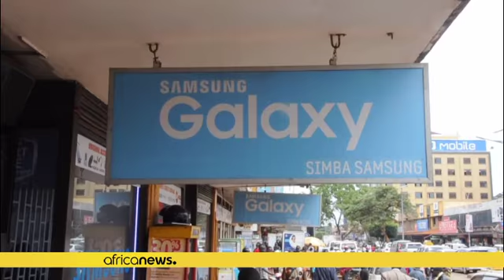Ouganda : vodafone en redressement judiciaire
Vodafone Ouganda en redressement judiciaire.

L'opérateur téléphonique du fait de ses difficultés a sollicité la protection de la loi sur les faillites. Dans la foulée, la chambre civile de la Haute Cour a nommé un administrateur judiciaire provisoire chargé de défendre les intérêts de la société face au mandataire judiciaire, défenseur des intérêts des créanciers.

Vodafone a publié ce mercredi sur son site web une déclaration indiquant que le directeur administratif provisoire devrait aider l'…